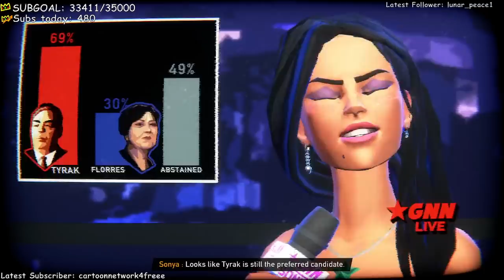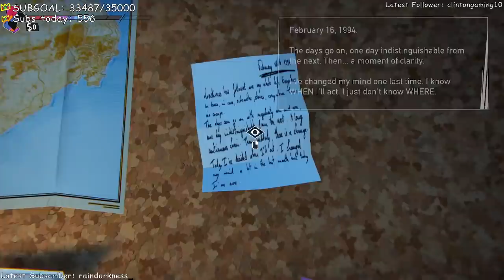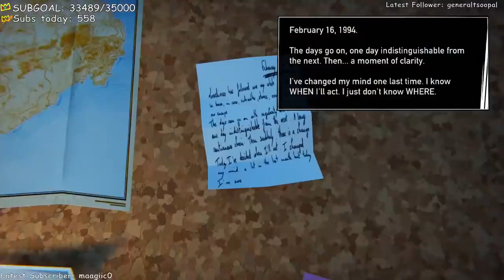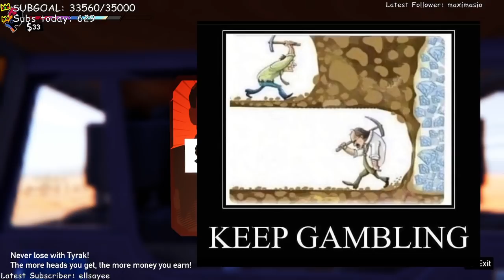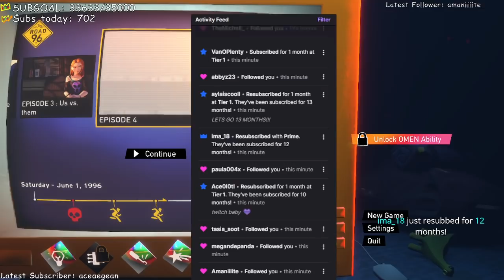Ranboo Goes on a Wild Road Trip - Road 96 Playthrough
Ranboo plays Road 96, Where you hitchhike your way to freedom in this crazy procedurally generated road trip. No one's road is the same!

Summer 1996, Today is the day! You hit the road. Adventure. Freedom. Escape. Run. Flee the Regime. Try to survive.